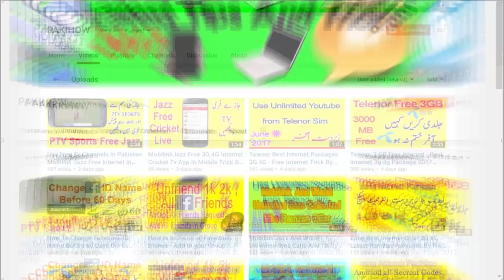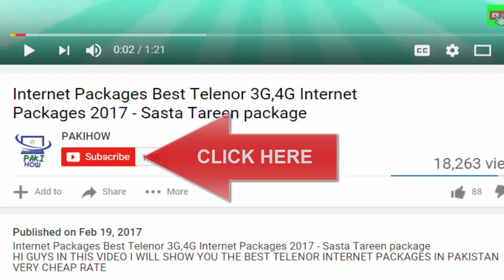Telenor 600 Mbs Free Monthly 2017 With Wow Box 100% Working By Pakihow